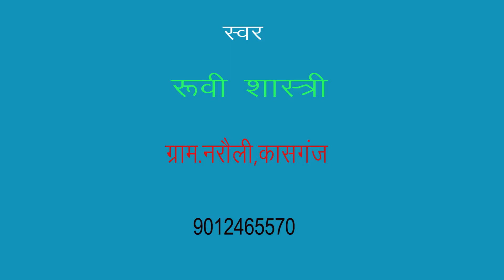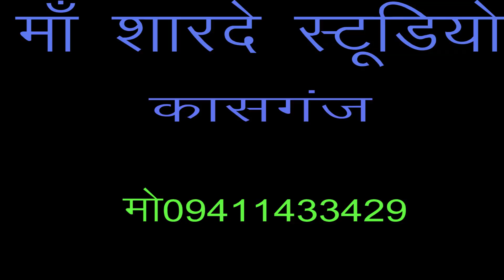krishan bhajan/राधा मत करो सोच विचार/डीजे/शास्त्री रुवी रानी/माँ शारदे स्टूडियो कासगंज/9411433429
remixer nirmal yadav                                                                                       Title :- राधा मत करो सोच विचार

Singer :-   shastri ruvi rani

माँ शारदे स्टूडियो कासगंज  :- 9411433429